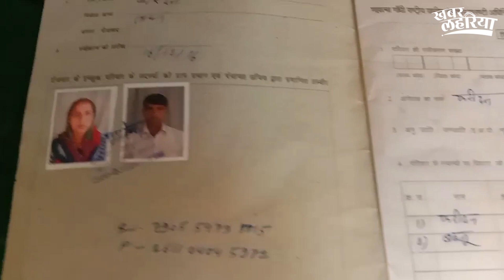नहीं मिला काम का दाम! MGNREGA मजदूरों को नहीं मिला भुगतान | Ayodhya news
अयोध्या के तारून हुसैनपुर केवटैहिया और नटैहिया में कोरोना काल में लोगों ने मनरेगा में काम किया था, लेकिन अभी तक उन्हें पैसे नहीं मिले हैं। फर्जी जॉब कार्ड बनाए गए थे और दूसरे के खाते में पैसा आया था, लेकिन लोगों को नहीं मिला। प्रधान जियालाल का कहना है कि उनके प्रधानी में मनरेगा के लिए काम करने के लिए जमीन या तालाब नहीं है, लेकिन कहीं-कहीं चक रोड पर काम हुआ है और लोगों का पैसा दे दिया है, बाकी भूतपूर्व प्रधान के समय का वो जाने।